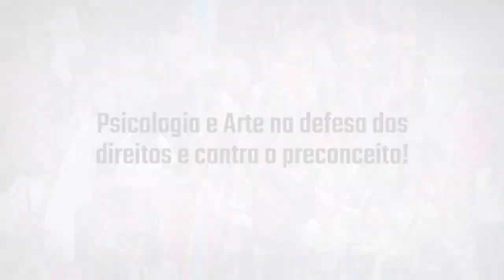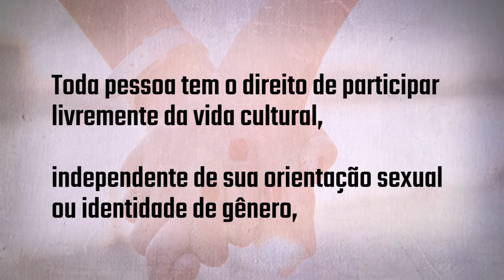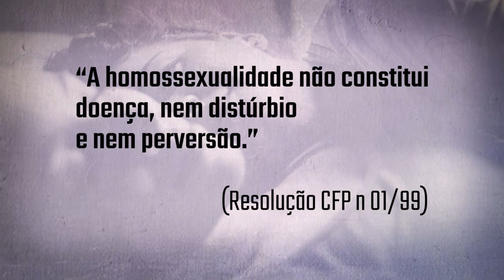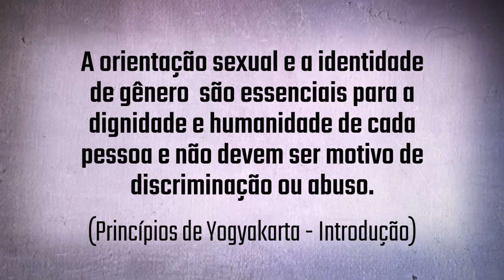29 de Agosto - Dia Nacional da Visibilidade Lésbica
O Brasil comemora em 29 de agosto o Dia Nacional da Visibilidade Lésbica para relembrar as lutas das mulheres que têm seus direitos de cidadania violados diariamente pelo fato de terem uma orientação sexual fora do padrão heteronormativo.

Para marcar a data e demonstrar o apoio da Psicologia à resistência dessas mulheres, o Conselho Federal de Psicologia (CFP) lança o vídeo “Dia da Visibilidade Lésbica – Psicologia e Arte na defesa dos direitos e contra o preconceito”.